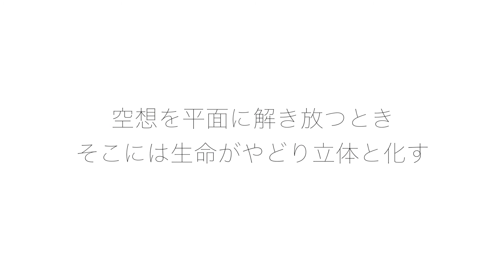石野平四郎 #001 美術家であり彫刻家の…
美術家であり彫刻家の石野平四郎。この切り分けられた肩書きは石野にとってとても重要な要素である。石野が創造する美術家としてのデッサンは、自身のイマジネーションの世界を旅してくれる。彫刻家としての造形は2Dの抜け殻に命を宿し、「その場所」に姿を現せてくれる！そして「その存在」に触れた者の頭の中では、「それら」は動き出すのだ。現代美術家たちが必ず耳にし、いつしか憧れの登竜門となった老舗ギャラリー「レントゲンヴェルケ」に所属する石野が作品づくりにおいて最も大切にしているのは迫力や臨場感。つまり「その場に存在する」という意識。だからこそデッサンでのポージングはとても重要な要素。動き出すための最初の一歩がそこで決まる。デッサンから肉付けられていく生命体らしき立体物は、たとえそれらが甲冑であっても、生命を感じる。しかも石野の創造する世界感と、その創造物を感じた者の世界感の「ズレ」を楽しんでいる。石野の中での作品は実はその「ズレ」なのかもしれない。まだまだ多くの「知りたい」という欲求に刺激される石野。満たされる度に新たな立体物が呼吸をしそうだ。